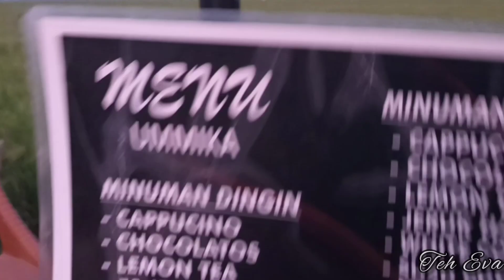MALIOSEWU‼️KULINER MALAM, PRINGSEWU LAMPUNG